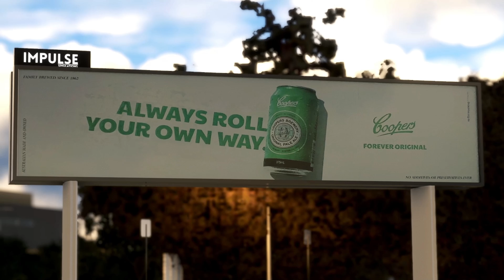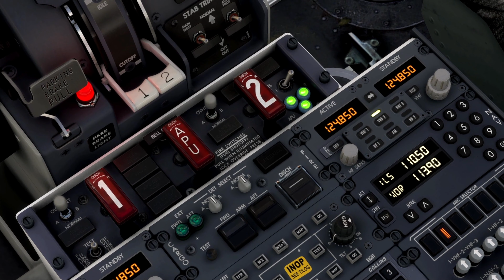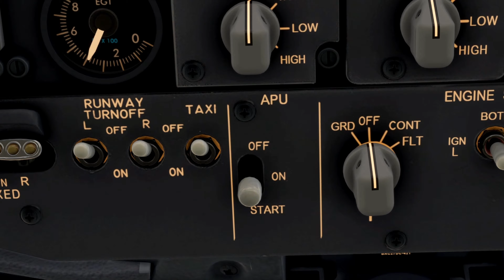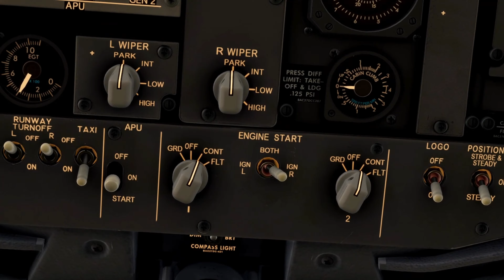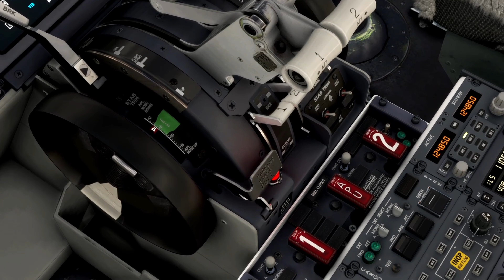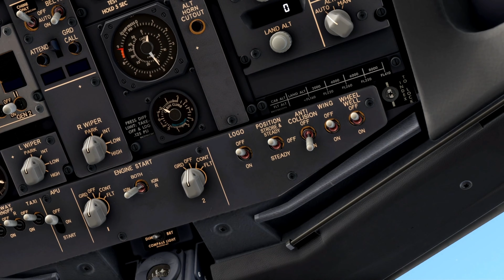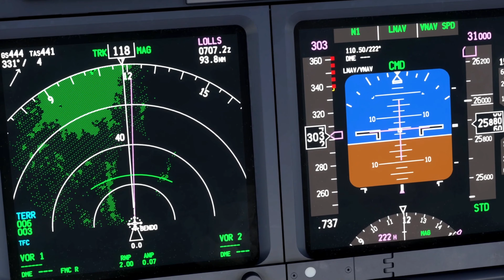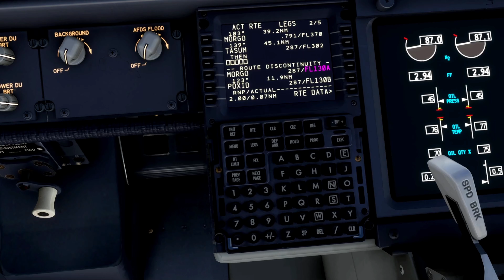Virgin Australia PMDG 737-800 | REALISTIC Departure | ULTRA 4K | The Pilot Experience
If you enjoyed the video make sure you grease that like button!

 EQUIPMENT USED

QHD 240Hz - AMD Ryzen7
32GB Memory
NVIDIA GeForce RTX 3070 Ti
1TB SSB

vatsim general aviation, flight simulator experience, msfs air show, military flight simulator, flight simulator 2024, pmdg 737 landing, most realistic flight simulator, msfs standard edition, pilot training flight simulator